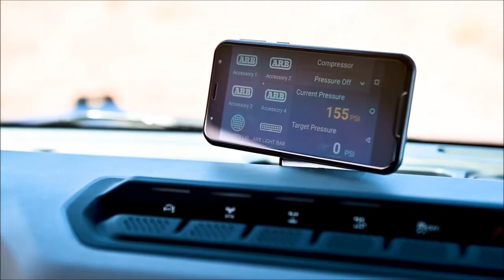2021 Ford Bronco with Custom Aftermarket Parts and Accessories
Ford Bronco